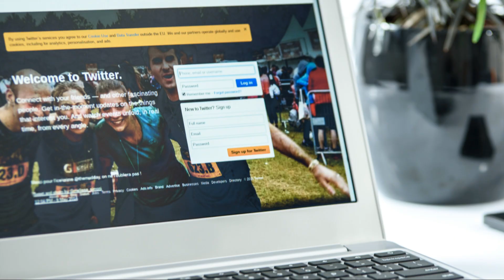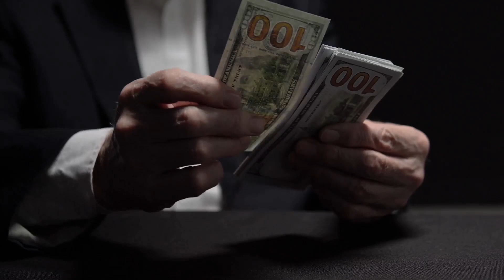Harness Sunlight for Profit: Generate $7000 Monthly Without Leaving Your House! 💥💵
Seeking 40 solar energy panels, ADT and Brink smart home security sales reps to four or part-time immediate openings. Earn $3700 commissions for each solar install 500 to 1000 earned for ATT and Brink's home security free affiliate website provided with the room for promotion Apply online now or contact Mr. Ricky sales opportunity.